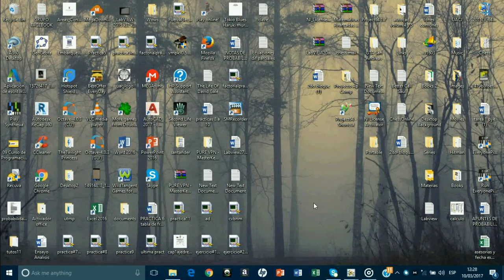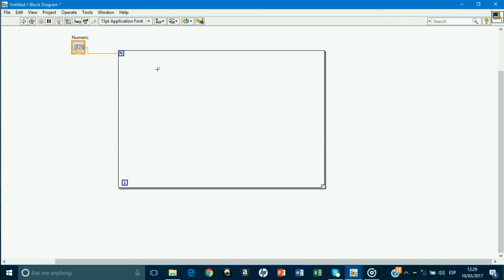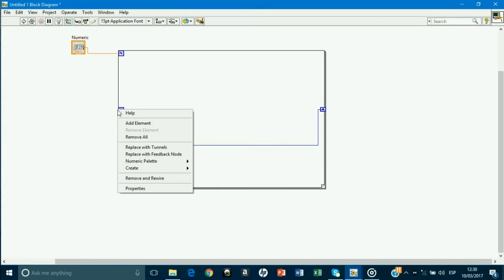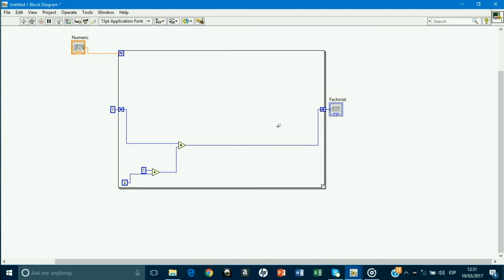Tutorial de número factorial [Labview]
Este programa se creo para encontrar el factorial de cualquier número por medio de funciones en labview